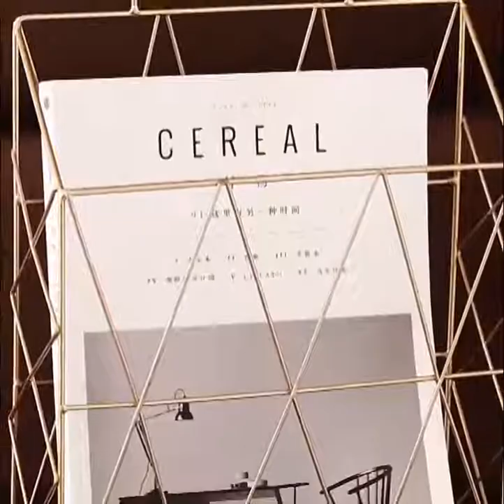House of Quirk Metal Wire Magazine Newspaper Wall Mounted Hanging Magazine Rack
House of Quirk Magazine Holder, Metal Wire Magazine Newspaper Holder Wall Mounted Hanging Magazine Rack File Holder Decorative Storage Container Organizer - White

Specfication:
1. Dimension: about 38 * 25.5 * 10 cm
2. Material: Iron
3. Application: Home decoration and so on

Features:
1. The innovative portable newspaper storage basket can be hung on the wall, carried in the hand and can be put flat.
2. To decorate the wall: You can place the decorative items such as ornaments, flowers, books and handicrafts in the rack to make your room tidier and more stylish.
3. It features all-matched colors, and can be utilized to decorate home and store books.
4. Note: There are some slight solder joints and defect on the joint due to the manual process.

Packing Included:

1x Magzine,newspaper Storage Basket